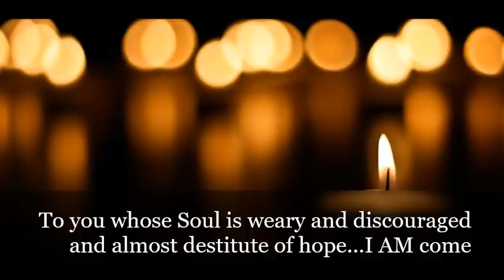Joseph Benner - The Impersonal Life - Christian Mystics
This is a reading from the first section of Benner's book, The Impersonal Life.
Joseph Sieber Benner (January 3, 1872 – September 24, 1938) was an American author, New Thought writer, member of the Lutheran Church,  and Representative of the Brotherhood of Christ who used the pen name "Anonymous". He was the first to introduce the Knowledge and Teachings of Impersonal Life (also known as the "I AM" Teaching) to the Western world in this, his first book, published in 1914.